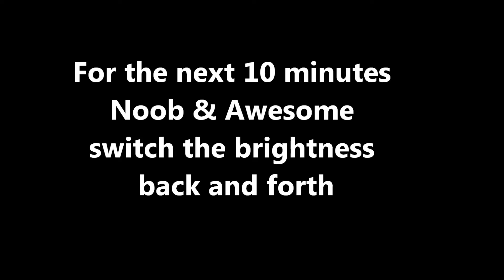Army of Two: The Devil's Cartel: The Earth is Flat: Noob & Awesome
I still don't care